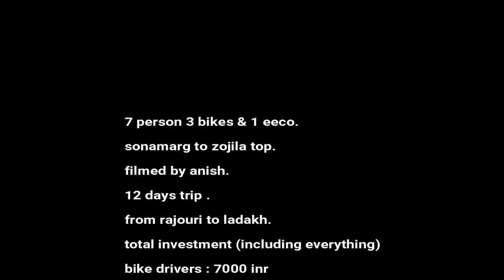zojila - one of the most dangerous pass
Cover complete zoji-la road (2018) which is far better than (2015).

It must be very easy for everyone to reach ladakh soon, but still u need to fight against climate .

Don't forget to take needy things during trip.